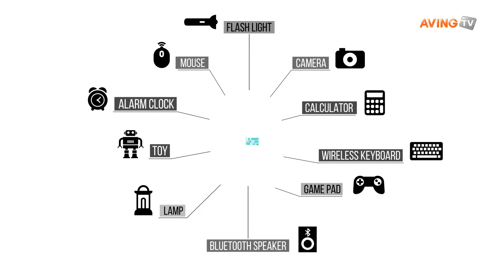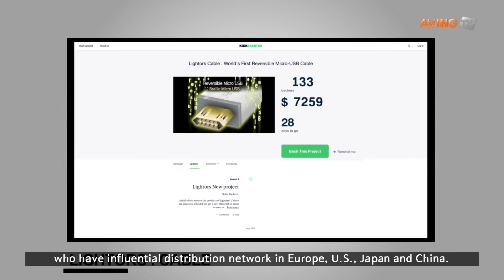The World's First Rechargeable Battery without its Charger - Technology Trend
Lightors Battery PR Marketing Video
by Aving News
This video clearly shows what LIGHTORS BATTERY is
and the future visions.
For those who are not familiar with LIGHTORS BATTERY.
Please watch this video carefully.
LIGHTORS BATTERY is taking the center stage in IT Technology sectors.
It is Eco-friendly.
It is Economical.
It is Efficient.
It is 'E'novative.